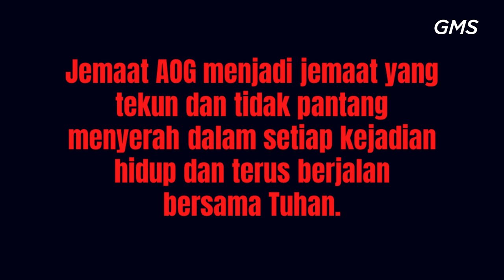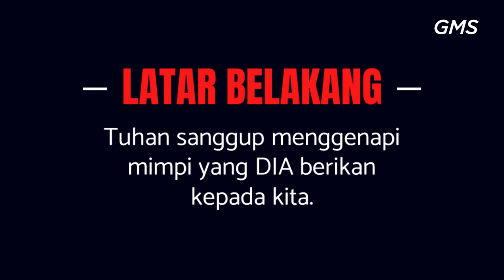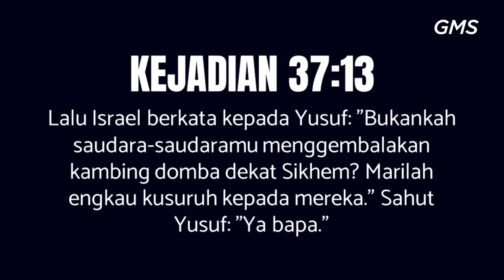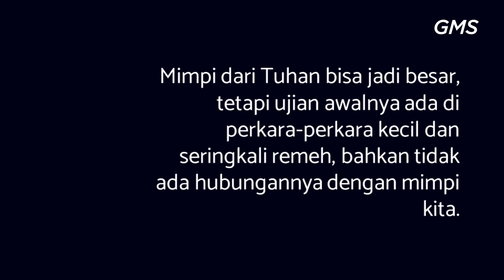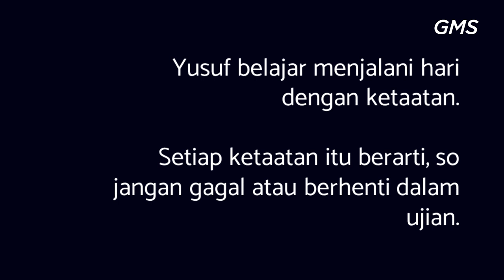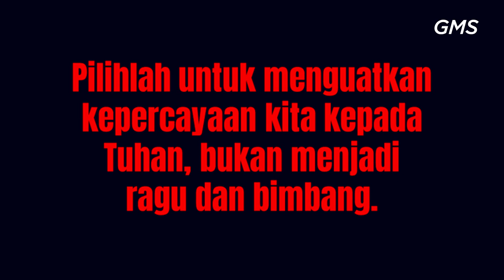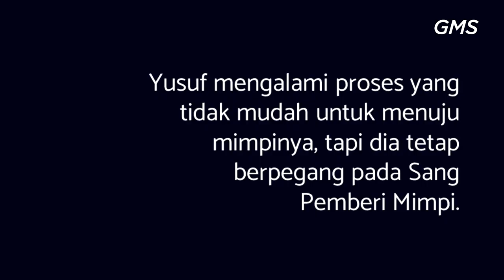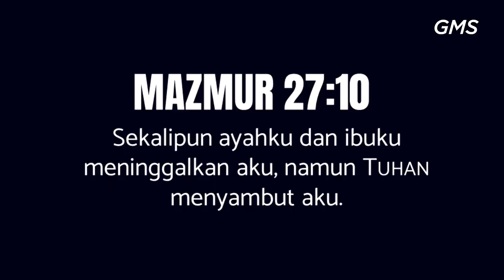GMS MAGELANG - DONT STOP - MONALISA BUYUNG